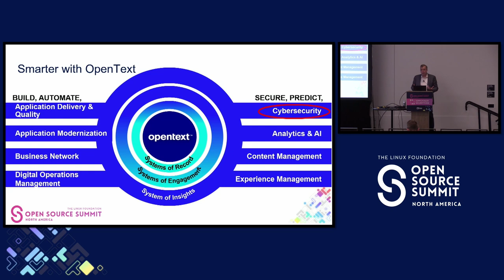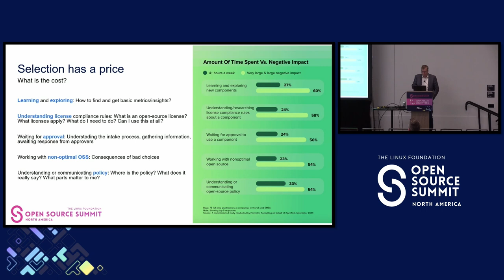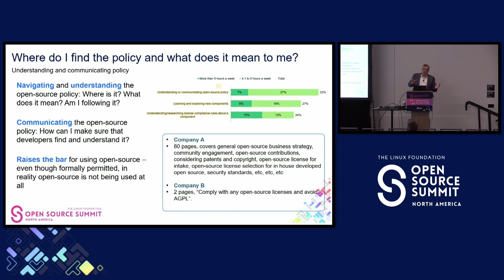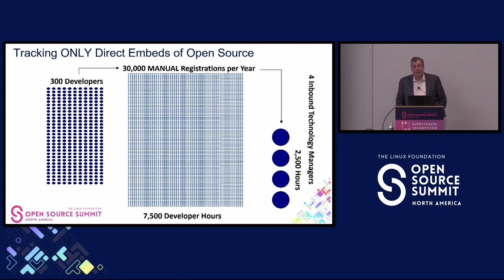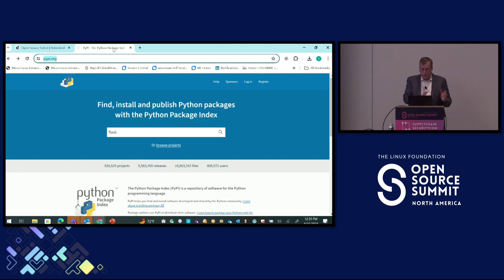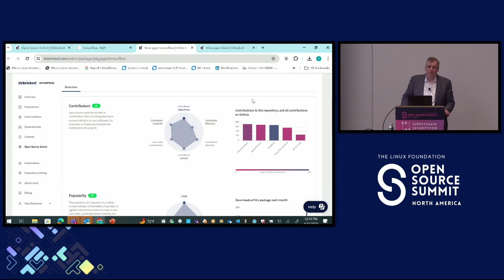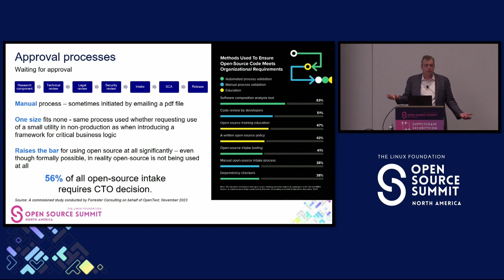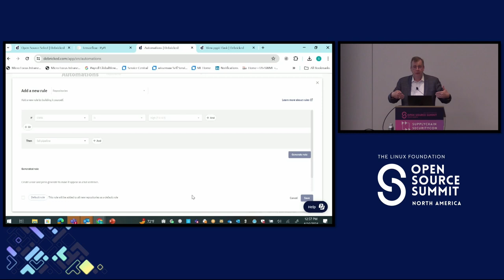Sponsored Session: Benefits of Automated Open-Source Intake Management - Featuring...- Stan Wisseman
Sponsored Session: Benefits of Automated Open-Source Intake Management - Featuring Forrester - Stan Wisseman, OpenText

One of the biggest software challenges companies face today is open-source compliance. This means finding good open source that lives up to internal policies, both when it comes to licenses but also the security of a component. How can one make better decisions when bringing in components, so there’s no need to fix non-compliant or abandoned dependencies down the line?

You are most welcome to our session, “Benefits of Automated Open Source Intake Management - Featuring Forrester”, where we will go through the most common challenges organizations face when using open-source components. All of this is backed up by data from a 2024 commissioned Forrester Consulting study conducted on behalf of OpenText.

Key Topics Covered:
Tackling the challenges of open-source compliance at intake.
What are the biggest struggles for most companies and how you can get ahead of the curve.
How you can mitigate risk, increase efficiency and improve alignment between developers and security professionals